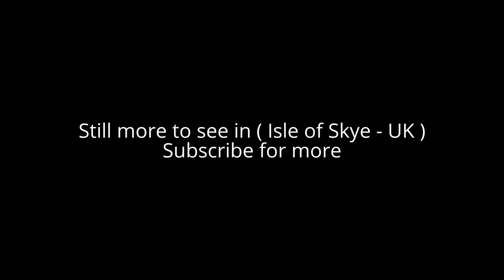Places to see in ( Isle of Skye - UK )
The Isle of Skye, connected to Scotland's northwest coast by bridge, is known for its rugged landscapes, picturesque fishing villages and medieval castles. The largest island in the Inner Hebrides archipelago, it has an indented coastline of peninsulas and narrow lochs, radiating out from a mountainous interior. The town of Portree, a base for exploring the island, features harbourside pubs and boutiques.

Isle of Skye is the largest and northernmost of the major islands in the Inner Hebrides of Scotland. The island's peninsulas radiate from a mountainous centre dominated by the Cuillins, the rocky slopes of which provide some of the most dramatic mountain scenery in the country. Although it has been suggested that the Gaelic Sgitheanach describes a winged shape there is no definitive agreement as to the name's origins.

The main industries are tourism, agriculture, fishing and forestry. Skye is part of the Highland Council local government area. The island's largest settlement is Portree, known for its picturesque harbour. There are links to various nearby islands by ferry and, since 1995, to the mainland by a road bridge. The climate is mild, wet and windy. The abundant wildlife includes the golden eagle, red deer and Atlantic salmon. The local flora are dominated by heather moor, and there are nationally important invertebrate populations on the surrounding sea bed. Skye has provided the locations for various novels and feature films and is celebrated in poetry and song.

Portree in the north at the base of Trotternish is the largest settlement and is the main service centre on the island. Broadford, the location of the island's only airstrip, is on the east side of the island and Dunvegan in the north-west is well known for its castle and the nearby Three Chimneys restaurant. The 18th-century Stein Inn on the Waternish coast is the oldest pub on Skye. Kyleakin is linked to Kyle of Lochalsh on the mainland by the Skye Bridge, which spans the narrows of Loch Alsh. Uig, the port for ferries to the Outer Hebrides, is on the west of the Trotternish peninsula and Edinbane is between Dunvegan and Portree. Much of the rest of the population lives in crofting townships scattered around the coastline.

Skye is linked to the mainland by the Skye Bridge, while ferries sail from Armadale on the island to Mallaig, and from Kylerhea to Glenelg. Ferries also run from Uig to Tarbert on Harris and Lochmaddy on North Uist, and from Sconser to Raasay. The Isle of Skye Airfield at Ashaig, near Broadford, is used by private aircraft and occasionally by NHS Highland and the Scottish Ambulance Service for transferring patients to hospitals on the mainland.

Alot to see in ( Isle of Skye - UK ) such as :

Dunvegan Castle
The Storr
Quiraing
Neist Point
Colbost
Armadale Castle
Mingay
Eilean Donan
Fairy Pools
Neist Point Lighthouse
Skye Bridge
Skye Museum of Island Life
Duntulm Castle
Caisteal Maol
Staffin Museum
Lealt Falls
The Quiraing
Sgùrr Dearg
Coral Beach
Glen Brittle
Blà Bheinn
Sgùrr Alasdair
Dunscaith Castle
Dun Beag
Castle Ewen Fairy Glen
Staffin Ecomuseum
Cill Chriosd
The Coral Beaches
Sgùrr nan Gillean
Colbost Folk Museum
Sgùrr MhicChoinnich
Spar Cave
Loch Alsh
Am Basteir
Clach Glas
Sgùrr na Banachdaich
Loch Hourn
Fairy Glen, Uig
Sgùrr a' Mhadaidh
Eas Mòr, Minginish
Glamaig
Loch Dunvegan
Kilvaxter Souterrain

( Isle of Skye - UK ) is well know as a tourist destination because of the variety of places you can enjoy while you are visiting the city of Isle of Skye . Through a series of videos we will try to show you recommended places to visit in Isle of Skye - UK